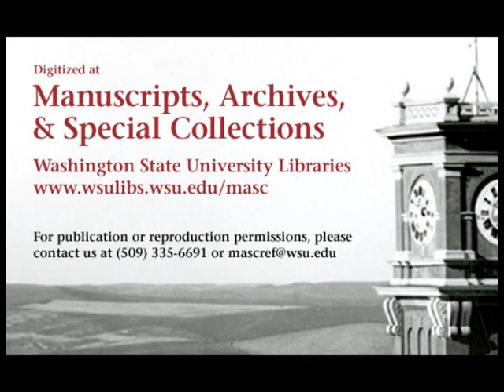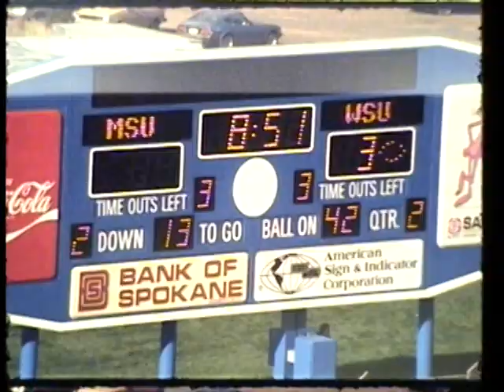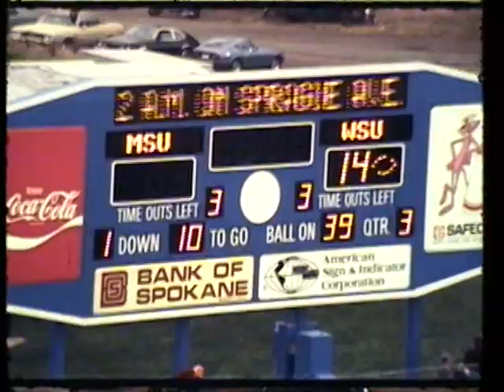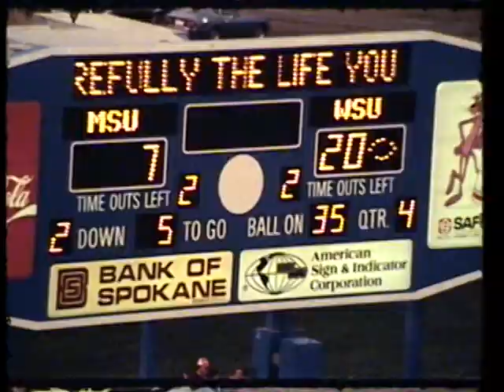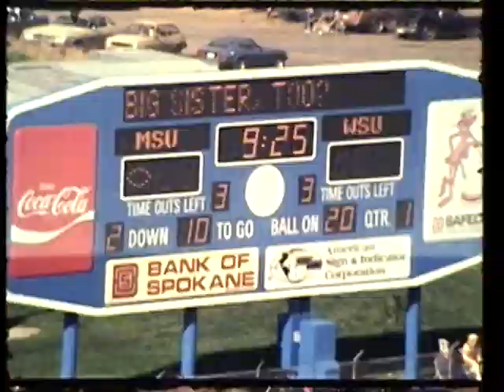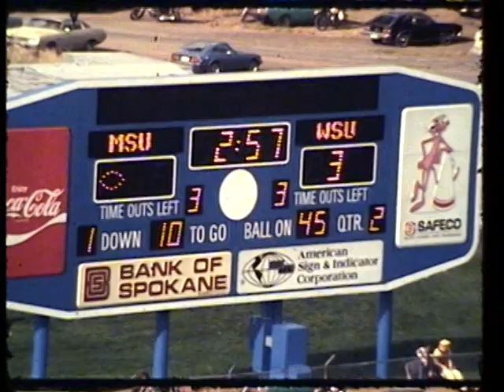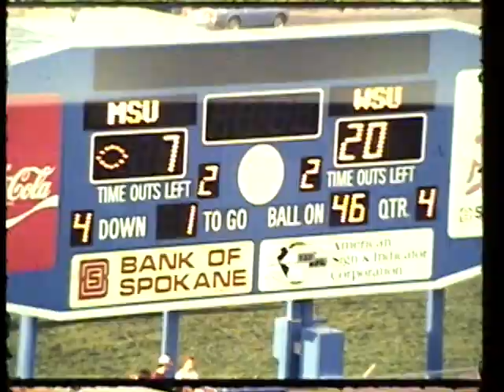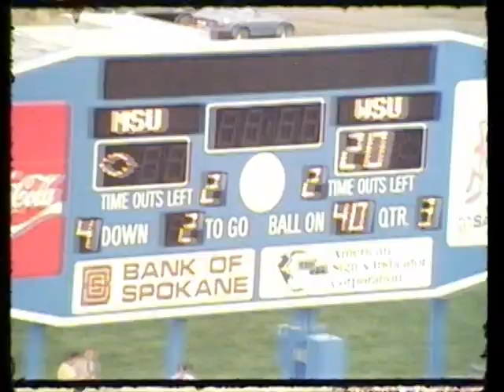Montana State vs. Washington State University, 1983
1983 Washington State University defeated Montana State University in this 35 minute silent color film. This video is made from 5 reels of 16mm film, 2 offense, 2 defense, and 1 kicking, with defensive action starting @17:34 and kicking @28:58. The final score of the game was WSU 27 MTSU 7.